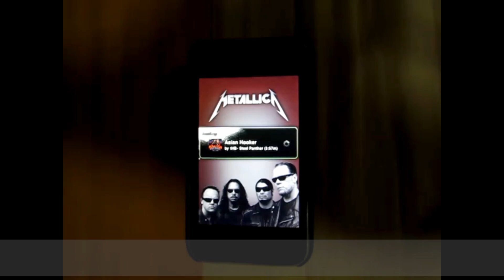Asian Hooker charted by thirdHEARTBEAT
thirdHEARTBEAT here.  My first upload ever to Youtube so..  yay?  Tell me what you think of the video.  Is it too dark or bright?  Anything.  Send me a private message if you want to request a track.  I won't do gayy tracks though.  Um.. This is Asian Hooker by Steel Panther.  If you ever want to record this video, do it when your parents aren't around.

About the video, my accuracy kinda sucked so don't complain about that.
FAQ:
-I use my left toe, the big one and my right toe, the big one and the pinky.
I wanna request a song.
Wow you are freaking pro.  Are you chuck norris?
- Enough with the stupid Chuck Norris jokes.
Whats your Facebook or your MSN?
I have no MSN or Facebook because i'm a ninja.
Why do you have a plaster on your middle finger?
-I was pointing my middle finger too much and it got struck by lightning.

Any other questions, leave it in the comments.